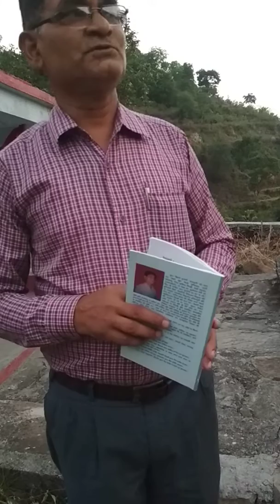Kaljugi krishn | garhwali kavita | kunj bihari mundepi | kafal art | duryodhan vidhur | daru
About video :
"krishn bhagwan ke madhyam se aaj ki vywasth par tanj"  hai.

Kafal Art ki prastuti New Garhwali kavita for youtube chainal Kafal art

Poet : Kunj Bihari Mundepi 'Kaljugi'

New Latest Garhwali Poem 2021 | Kafal Art

2021 kavita lok geet
kavita : kunj bihari mundepi
present :  Kunj Bihari Mundepi
YouTube Ricodist- dilip mundepi
LYRICS : kunj bihari mundepi
SpTHANKS
🎬Producer - { Kafal Art }
📸Editor - Kafal Art
💾YouTube Channel Mainatance - kafal art

Cover Topic :-
Garhwali Kavita
Garhwali Kavita 2021
Garhwali Kavita comedy type
Uttarakhand Kavita
Uttarakhand Kavita 2021
Ajkal sab matlab ke yaar hain
Garhwali latest song GarTopUttarakhand Songs 2021
Uttrakhandi Song 2021
Uttrakhandi Bhajan
Uttrakhandi Bhajan 2021
Garhwali Bhajan
Garhwali Bhajan 2021
Garhwali Song Lokgeet
garhwali Song Comedy
Garhwali Comedy Songs
Garhwali vyang song
garhwali dance
Pahadi Tarang song
folk garhwali song
garhwali mashup
Trending Top 10 GarTo
garhwali tik tok video
Garhwali YouTube Video
Garhwali channel YouTube video
Garhwali Gane
Garhwali Dance
New … Song 2021
Garhwali Mashup
Comedy song Garhwali
Garhwali Song Mp3
Latest Uttarakhandi Song
Uttarakhandi Song
Uttarakhand Song
garhwali Top 50 Song
YouTube Garhwali Channel
YouTube Garhwali Song
YouTube Garhwali video
YouTube Garhwali comedy
YouTube Uttarakhand Song
Pahadi Tarang YouTube channel

NEW Songs

Comedy song Garhwali
Garhwali Song Mp3
Latest Uttarakhandi Song
Uttarakhandi Song
Uttarakhand Song
YouTube Garhwali Channel
YouTube Garhwali Song

camera : dilip mundepi
poem : kunj bihari mundepi
प्रस्तुतीकरण द्वारा- Sanjay ghansala
प्रस्तुति - Kafal Art and Literature